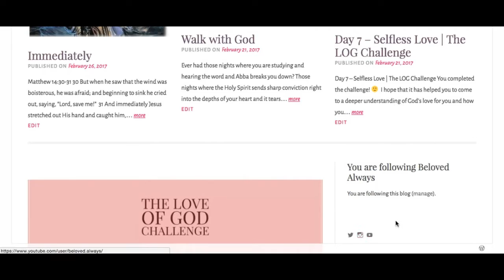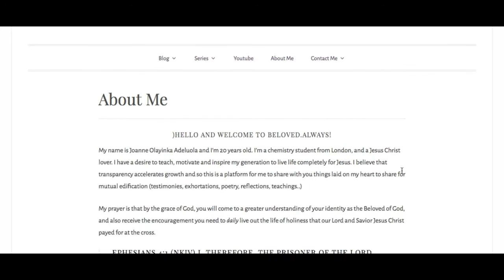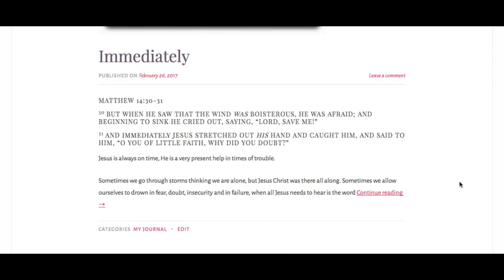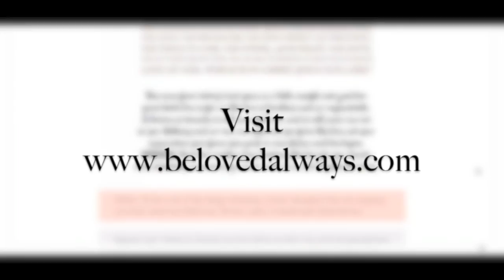BLOG LAUNCH! | MINI-TOUR, NEW VENTURES #17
Read me ♡..

As I mentioned a couple videos ago, i've been led to start blogging & finally it's up, praise the Lord!!
REALLY excited to share this with you all and I hope that my written words will hold as much impact as my spoken words.

Inspiration for blog:
Ephesians 4:1-2
love, character and holiness

X